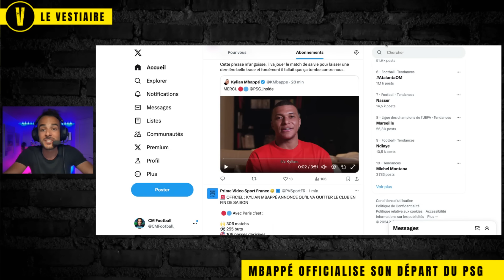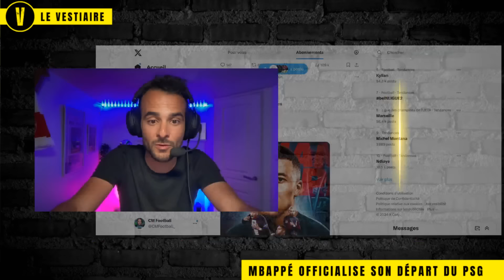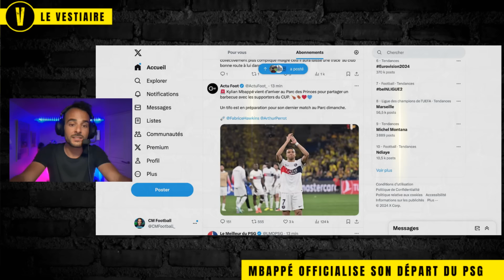🚨 OFFICIEL MBAPPE ANNONCE SON DÉPART DU PSG